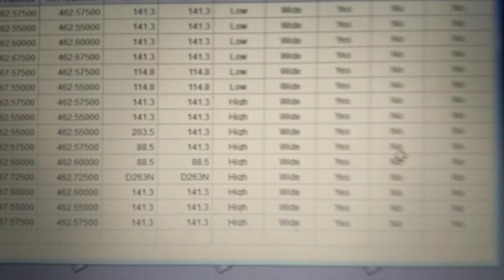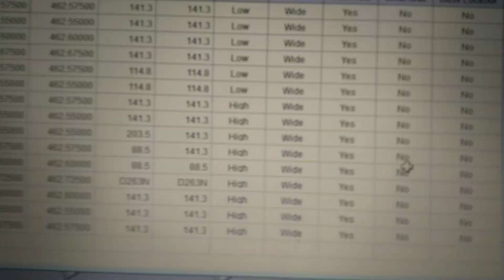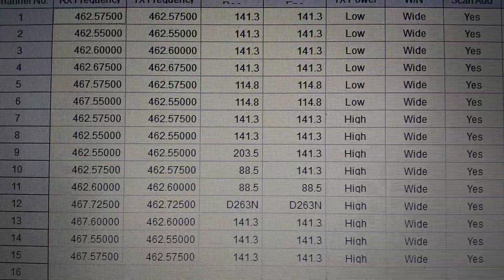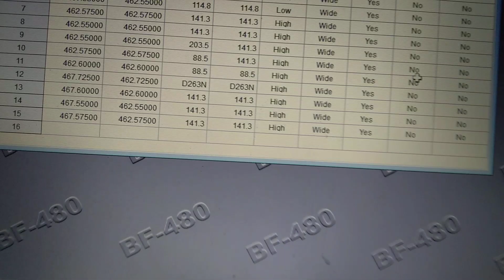GMRS radio programming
How a simplex stations is setup.